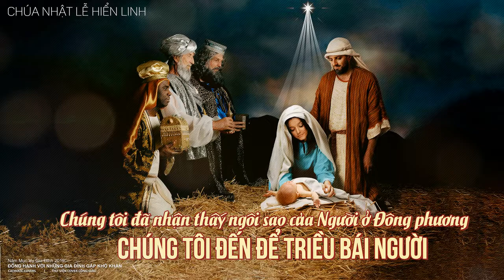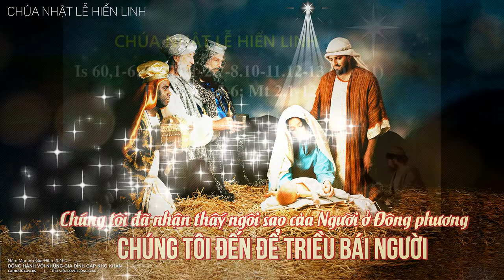BÀI GIẢNG CHÚA NHẬT LỄ HIỂN LINH_2019 [Lễ I]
CHA GIOAN BAOTIXITA - CHÍNH XỨ HÀ ĐÔNG
Audio: Jos. Minh Đạt